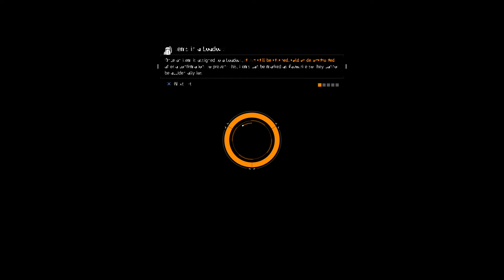Tom Clancy's The Division best solo player , 3 years strong